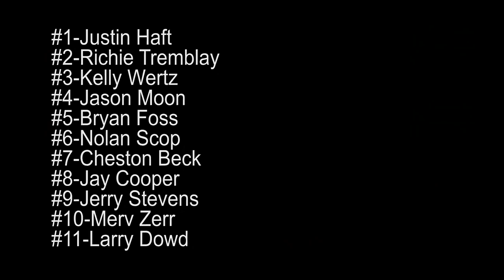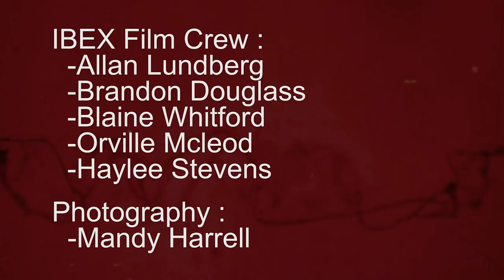Mountain Mafia Hill"N"Hole HAVOC 2019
Mountain HAVOC  presented by AMSOIL Inc                                                                          Hill'N'Hole part #1 of 2 Mt Mafia